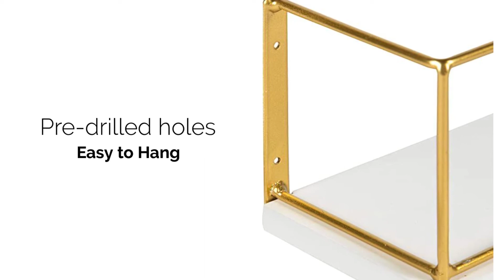Kate and Laurel Benbrook Shelf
Kate and Laurel Benbrook Wood and Metal Wall Shelf